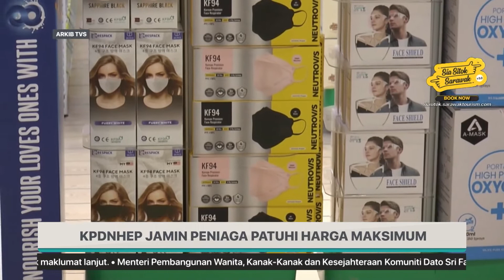KPDNHEP JAMIN PENIAGA PATUHI HARGA MAKSIMUM